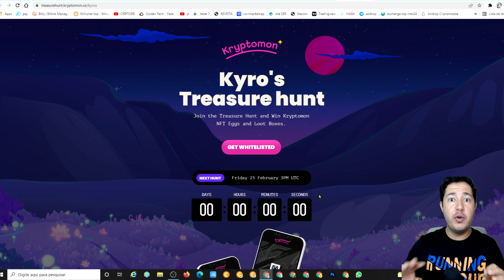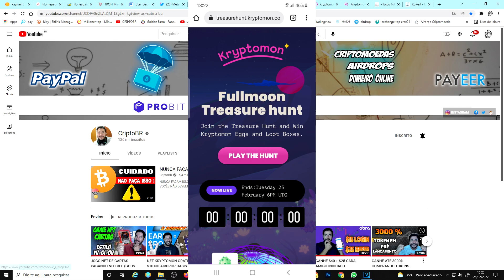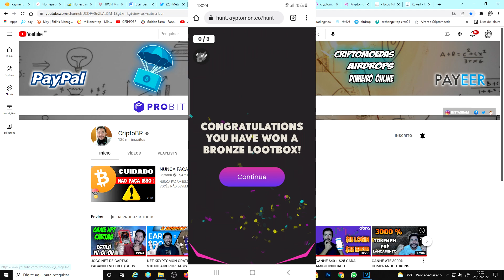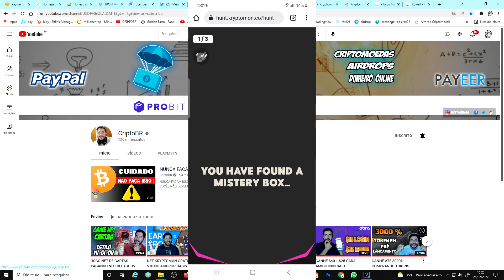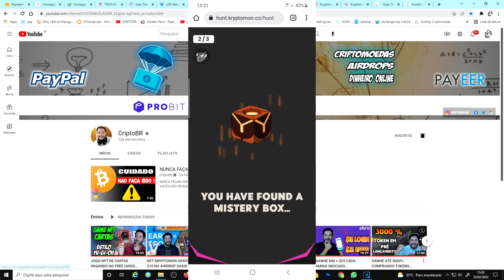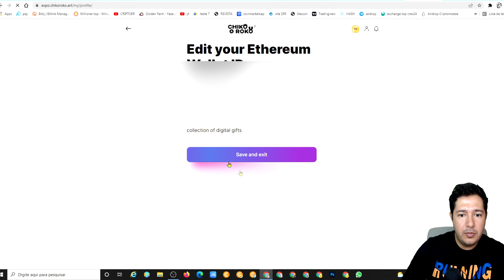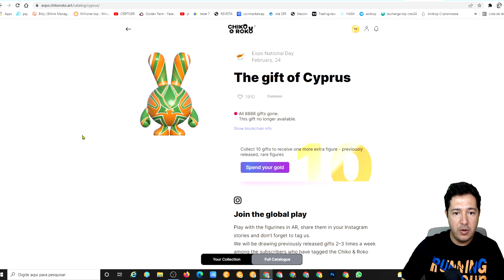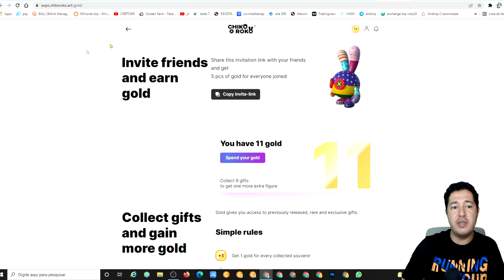GANHE 1 NFT TODOS OS DIAS - SITE COM CLAIM DIÁRIO DE NFT + (CAÇA AO TESOURO KRYPTOMON)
SITE DANDO 1 NFT POR DIA, TOTALMENTE GRÁTIS, BASTA ENTRAR E IR CLAMANDO OS NFTS, SIGA O PASSO A PASSO, ALEM DISSO NO VÍDEO FIZ MAIS UMA CAÇA AO TESOURO DO KRYPTOMON, QUEM AINDA NÃO CAÇOU OS NFT, CORRAM PORQUE ACABA LOGO.